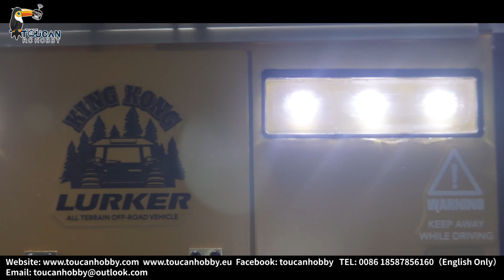KingKong 1/10 D-E077 Lurker all-terrain amphibious ready to run RC off-road climbing clawer car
It is with 3 motors responsible to reversing, forward and backward, ESC, light and sound system, Flysky I6S transmitter iA10B receiver, battery and charger. KIT and RTR version are available.